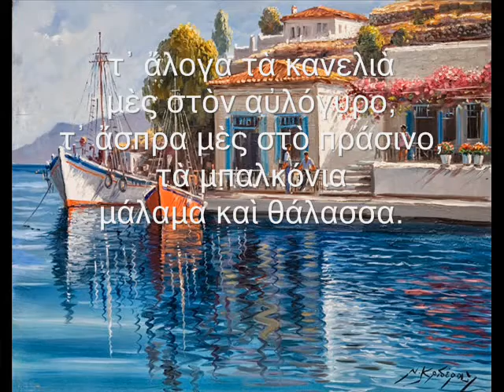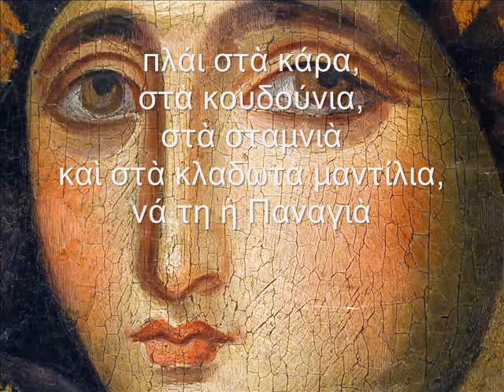ΓΙΑΝΝΗΣ ΡΙΤΣΟΣ - ΤΡΥΓΟΣ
ΑΚΟΥΣΤΕ...
... τον χυμώδη ποιητικό λόγο του Γιάννη Ρίτσου!